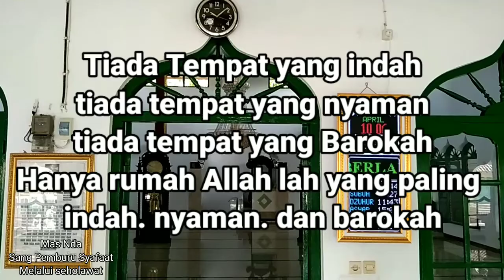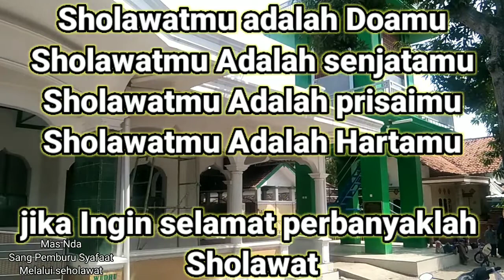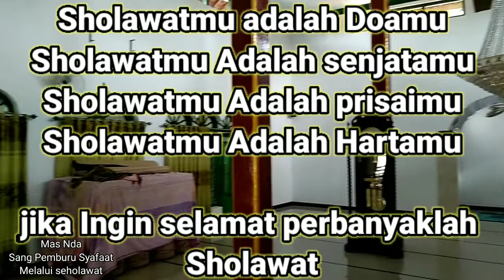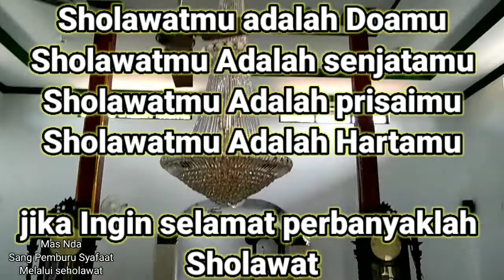Doa tanpa Sholawat tidak akan sampai Ke Allah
DoaTanpa sholawat tidak akan sampai Ke Allah

Dukung channel ini agar berkembang

Disini saya berbagi berbagai macam konten dari kemampuanku sendiri
sholawat
drumcover
coverlagu
kaligrafi
Menggambar
ngaji
otomotif

Konten saya sesuai dengan apa yang ku bisa.
Semoga bisa menjadi tontonan yang bermanfaat

Dan mohon Dukung mas nda dengan cara

LIKE _SUBSCRIBE _KOMEN_ DAN _ SHARE

AGAR KALIAN JUGA DAPAT KEBERKAHAN DAN AMAL BAIKNYA. SEMAKIN BANYAK KITA SEBARKAN SHOLAWAT AKAN SEMAKIN BANYAK PULA AMAL KEBAIKAN YANG KITA DAPATKAN.

SALAM DUNIA SHOLAWAT
MARI BERBURU SYAFAAT NABI MUHAMMAD SAW

TERIMA KASIH
Sudah menonton dan mendukung channel mas nda . Semoga Allah membalas kebaikan kalian
dan dapat Syafaat Nabi Muhammad lewat sholawat Mas nda.